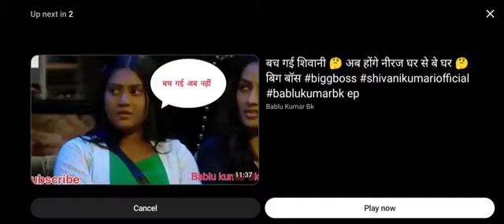Bigg Boss ott 3